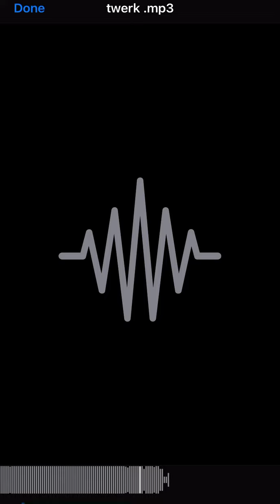BEST-FRIEND TWERK song 🎶 2021